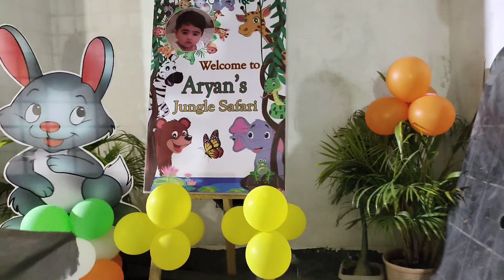Happy Birthday Aryan 🎉 mimi too celebrity ban gayi hai || mimi ka photoshoot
ap sab comment karke batao kaisa laga apko birthday preparation and decoration